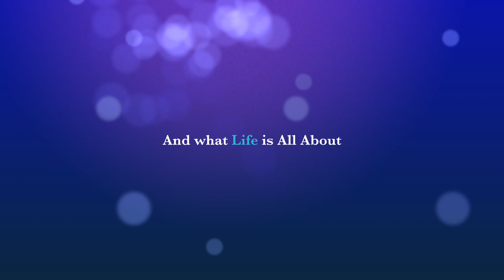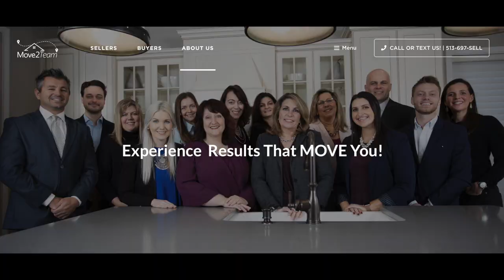Loveland Magazine's March Pets of the Month!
We are pleased to present Loveland Magazine's Pet of the Month for March! The community of Loveland provided us with some excellent St. Patty's Day Pet of the Month photos and we are beyond thrilled to celebrate these local pets with YOU the readers!

Introducing Murphy Flanagan, an 11-year-old Goldendoodle, who was born on St. Patty’s Day! Murphy was adopted by Laurie Flanagan and her family who have a strong Irish background. Join us in celebrating Murphy and some of our favorite Pet of the Month entries!